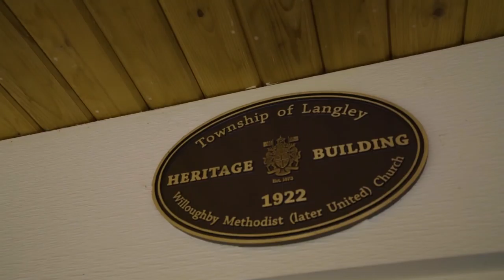Langley Heritage Home For Sale: 66 20738 84 Avenue, Langley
New, LOWERED price for this lovely heritage home in Yorkson Creek: $698,000! This one-of-a-kind home is your chance to own a piece of Langley history!

This fully detached, 4 bedroom, 3 bathroom home was built in 1921 as Willoughby Church and then fully restored in 2011 and converted to a spectacular 1,780 square foot residence. The interior has been completely updated with current styling and finishes while the exterior has been preserved to protect the character of the early 1900s.

Features include beautiful hardwood floors throughout the main floor, including within the master bedroom, walk-in closet and the ensuite. You'll find 2 bedrooms on the main floor, 2 bedrooms downstairs, as well as a storage room and a bonus rec. room with a wet bar!

There truly is nothing like this home  ... the open kitchen, dining and living room all share the cathedral vaulted ceilings! The exterior includes beautifully manicured landscaping as well as 2 covered and 1 uncovered parking stalls and a storage shed.